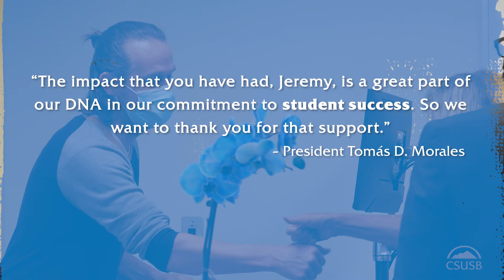CSUSB's 2022 Outstanding Faculty Advisor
Jeremy Murray was honored by President Morales for his hard work and dedication to students.